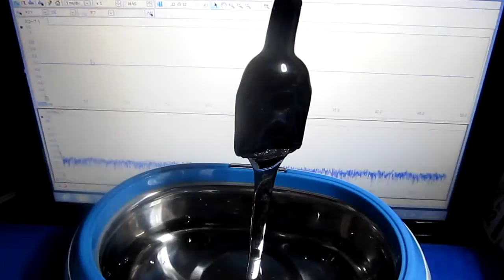超音波プローブ実験 Ultrasonic probe experiment